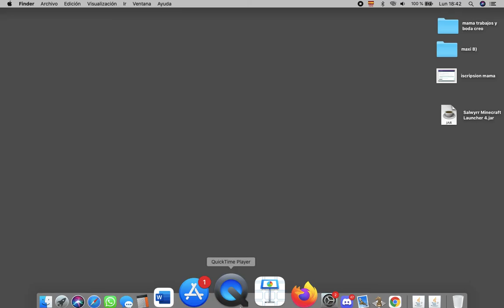Explotando un CUBO de T N T! :O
Como estan gente el dia de hoy hice un CUBO de TNT 11 x 11 y lo EXPLOTAMOS espero que les GUSTE y denle LIKE, COMENTEN, SUSCRIBANSE y ACTIVEN la CAMPANITA PARA MAS VIDEOS :D (No subo muchos ya que estoy de viaje xD)

Diseñador: EDUARDO DC Discord: APRENDIZ RE PIOLA B=)#4004

y... SUCRIBETE A BACKZY XD

Chau! :D